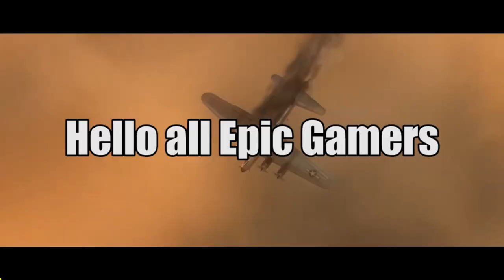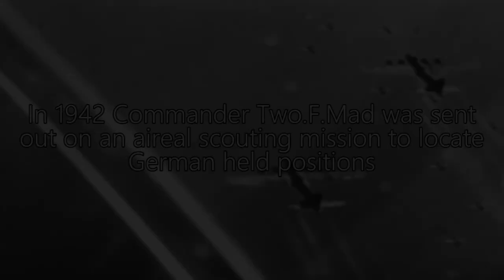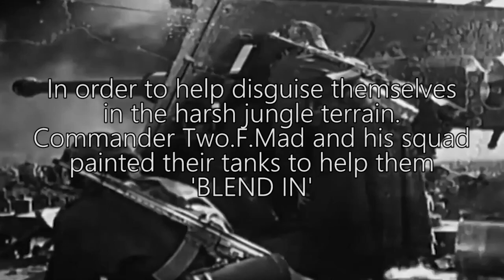World War Twomad circa 1935 (Stream Highlight)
Try War Thunder for FREE + Premium Tank/Aircraft bonus & three days of premium as a bonus!